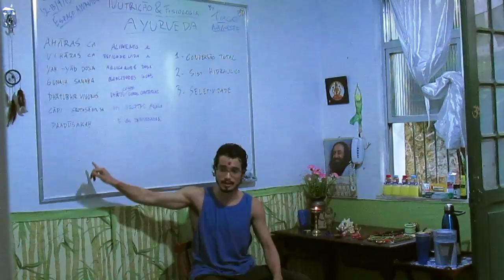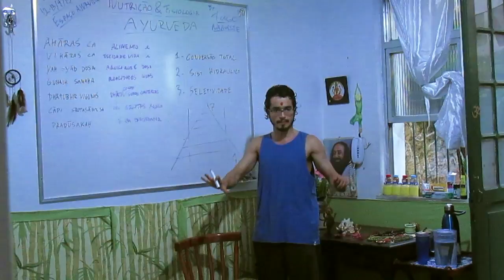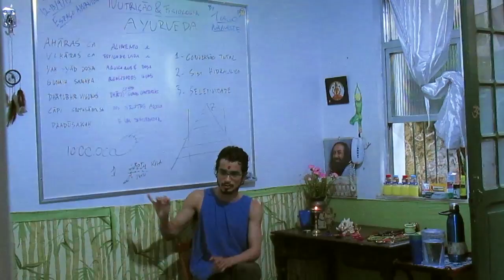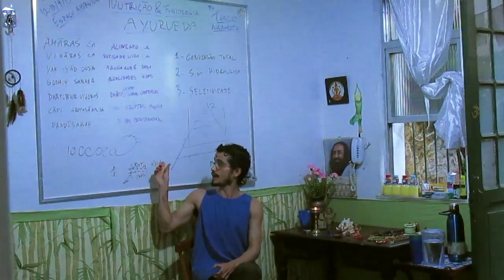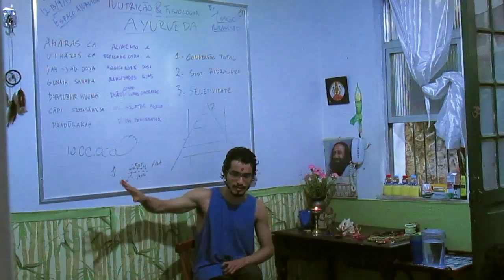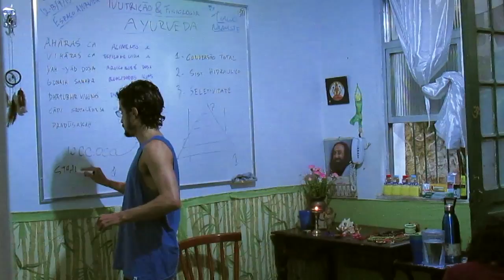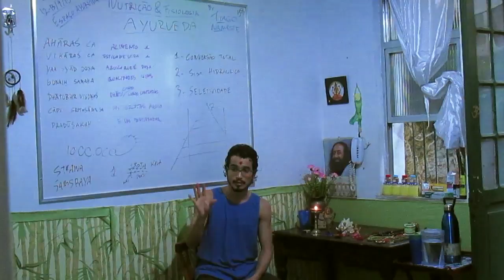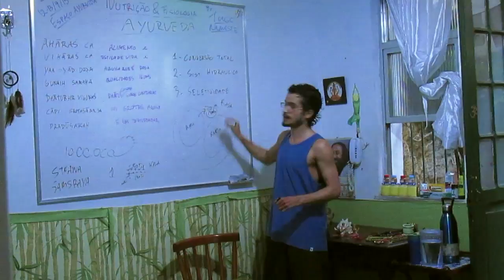ANF 03) mais sobre sistemas fisiológicos do āyurveda